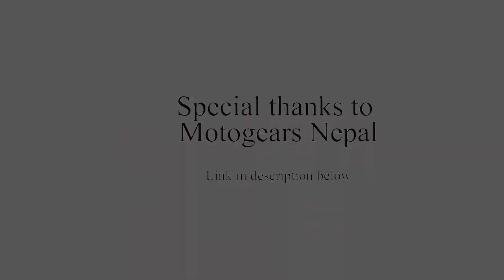Kathmandu || lalitpur , bhaktapur and Kathmandu || RIDE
special thanks to Moto gears Nepal .

do visit and get gears at reasonable price .